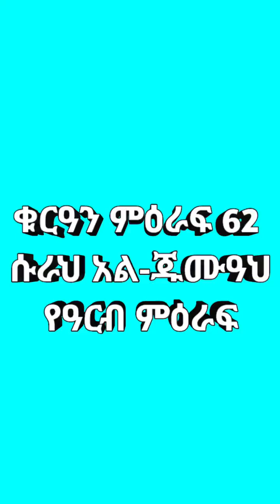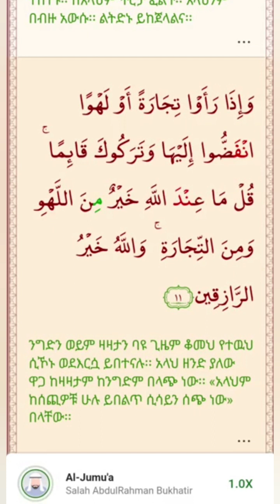ቁርዓን ምዕራፍ 62 ሱራህ አል-ጁሙዓ (የዓርብ ምዕራፍ)